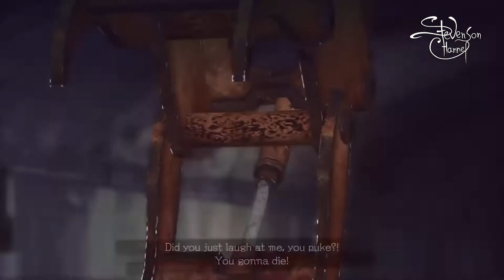Let it Die - Старинная История - Полный Поездос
Let it Die - Старинная История (Season Five)